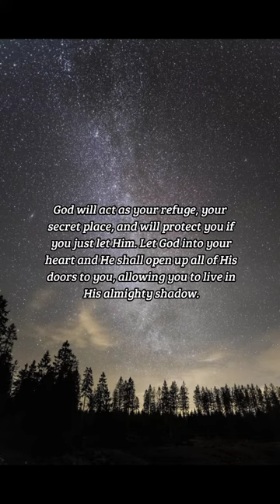BIBLE VERSE OF THE DAY - October 19, 2022 | night prayer | Your Daily Dose of God's Word.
-Psalms 91:1

Prayer:
Almighty and wonderful God, I am running to You with open arms. I was fearful of many things, but through You I have begun to lose my fear. Lord, I must love You, and ask that You aid me in my desire to do so. Strengthen my will when I falter, and forgive me when I do. I ask all of this in Your name, Amen.